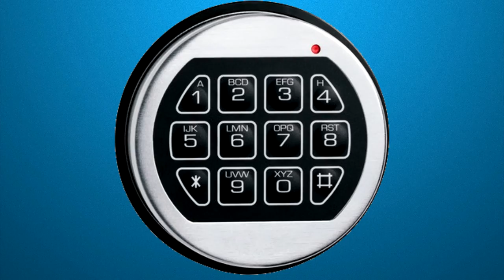🔊 Electronic Combination Lock 🔒 - Free Sound Effect • 🔊 El. kodinė spyna 🔒 - Nemokamas garso efektas